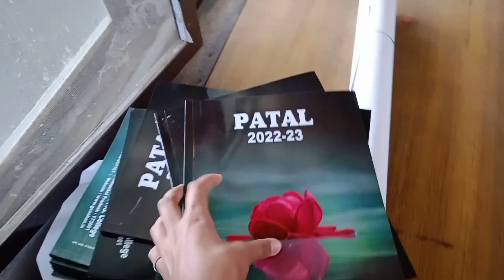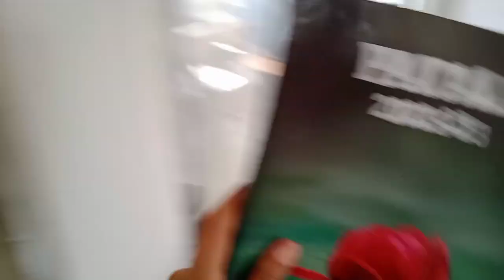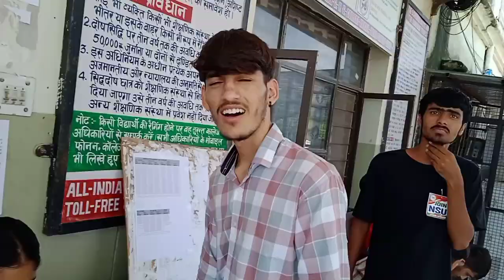how is college life..?(classes, masti, library time ⌚) //pg college nahan ❤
hi people❤.
and I will try ki mai daily vlog dalu. soo ese hi support krte rhe ❤